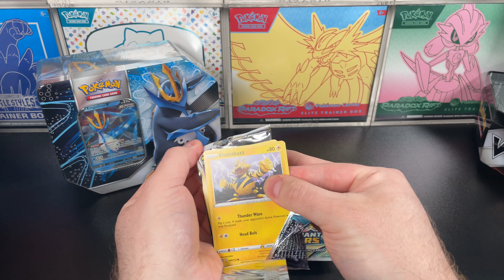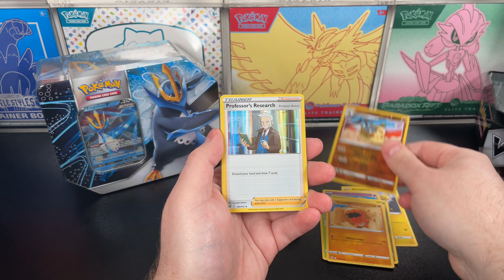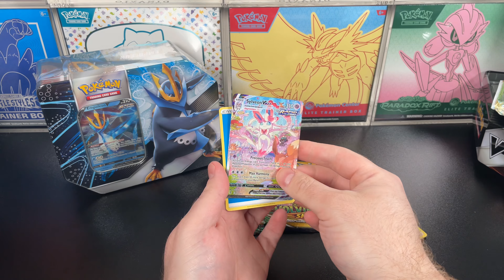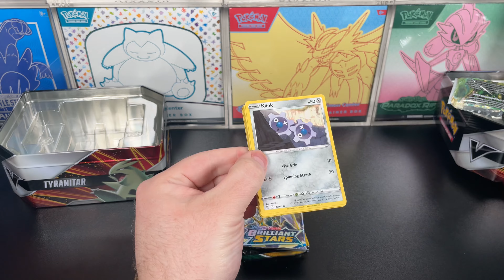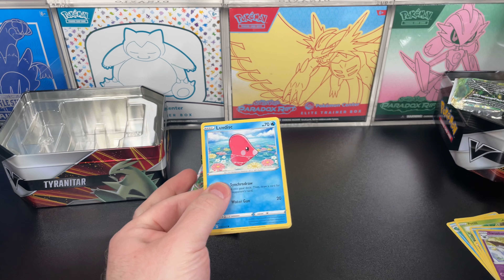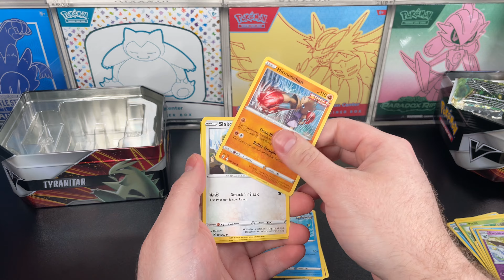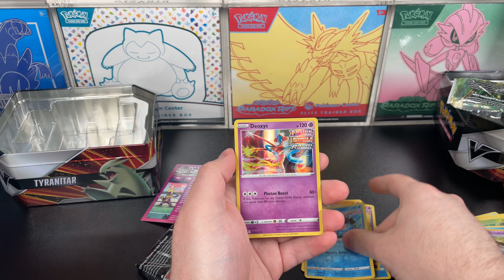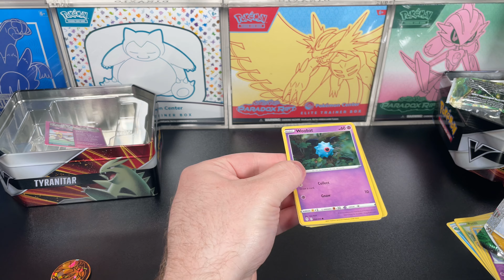OMG! Unbelievable Finds in Pokémon Tins at Walmart! BIG HIT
We open two 2021 Summer V Strikers Tins, Tyranitar V and Empoleon V! We also open two Galar Power Mini Tin (C22). Lots of Evolving Skies to open.

The Pokémon TCG: V Strikers Tin includes
‣ 1 of 2 foil Pokémon V cards: Tyranitar V or Empoleon V!

If you enjoyed this unboxing and want to see more Pokémon content, be sure to hit that like button and leave a comment below sharing your favorite part of the video. Your support means the world to me! 💬

- LINKS

‣ Hard Top Loaders
‣ Penny Sleeves
‣ Card Storage